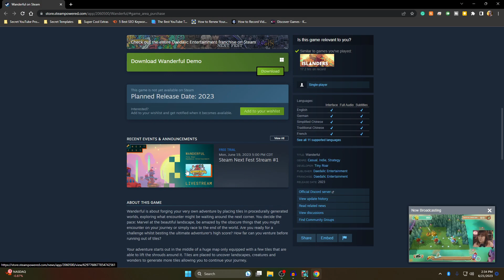Survive and Expand Your Land - Wanderful Demo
Wanderful is a soothing and zany building and exploration game where you place tiles to expand your world with small adventures and big surprises for your characters to uncover. Wanderful is the perfect game to wind down and decelerate. Watch your explorers uncover secrets and marvel at the landscape in sessions that last between five and thirty minutes. Build a unique story multiverse at your own pace: Play strategically, creatively, slow down, or race through the game to beat your own high scores. Thanks to the many unlockable biomes, tiles, and wonders, no two sessions will be the same— whether you want to build a peaceful village or a secret laboratory in the midst of a desert.

⭐ Game With Me ⭐
🎮 Xbox - NobleArcade 🎮
🎮 PlayStation - NobleArcade 🎮
🎮 Stadia - NobleArcade 🎮
🎮 Steam - NobleArcade 🎮
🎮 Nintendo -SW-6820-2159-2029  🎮